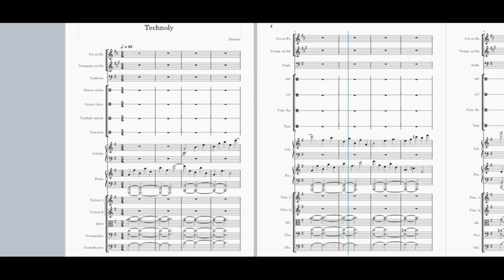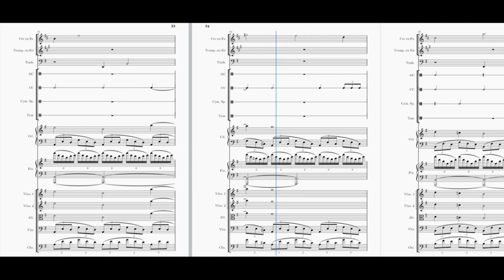Technoly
Voici donc la grosse musique dont je parlais la semaine dernière.
"Technoly" n'est pas un mot qui existe. C'est une faute de frappe.
Dans le cadre du petit concours rigolo de Easyzic, "EazyMagines", ce mois-ci il fallait composer sur une immage qui s'intitule "Technology". Cependant, l'auteur du concours du mois (RhesusPlus) a fait une faute de frappe, ce qui a donné "Technoly". Alors, comme j'aime bien ce mot, j'ai décidé de partir dessus pour ma musique.
Et donc, que se passe-t-il dans cette musique ?
Pas grand chose en fait. J'ai pris quelques accords que j'ai systématiquement enrichis pour les faires passer de trois sons de base à cinq. Exemple : sol Majeur = Sol-Si-Ré avec l'ajout de Fa dièse-La.
C'est ce qui donne le côté suspendu de la musique, en plus du tempo lent et de la mélodie qui ne tombe pas systématiquement sur les temps. Et l'accompagnement en triolets aux violoncelles et contrebasses ajoute encore à cet effet puisqu'il ne fonctionne pas en cinq temps comme le veux la signature du morceau, mais en dix.
Vers les deux tiers on a cependant un petit changement avec une marche empruntée (avec quelques menus ajustements) à une marche signature de Steve Jablonsky (celle-là précisément Puis, retour de la mélodie de base.
Pour le mixage j'ai tenté de nouveaux trucs, notamment sur l'utilisation plus poussé de la réverb. J'ai peut-être un  poil exagéré. Mais le rendu me plaît tout de même bien.

Voila, c'est tout pour cette semaine !! Nous retrouverons-nous la semaine prochaine ? Seul l'avenir nous le dira.
A bientôt :)

Partition sur Musescore (y'a des nuances qui servent à rien. J'ai juste oublié de les enlever)